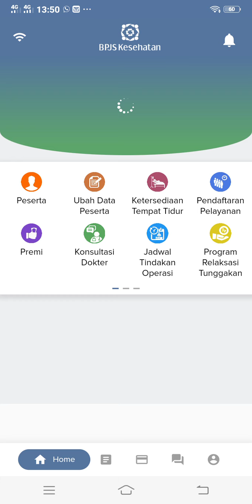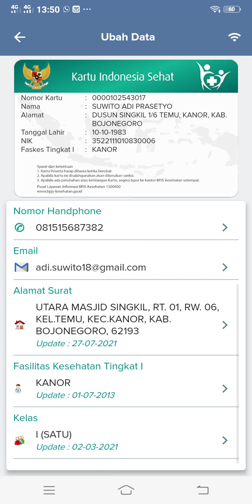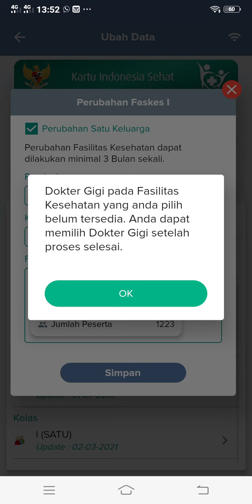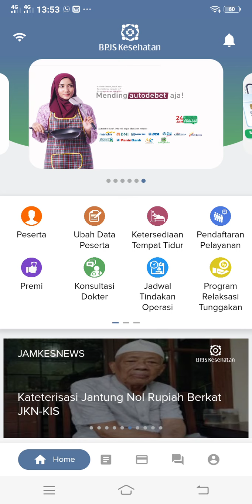Cara Mengganti Faskes (Fasilitas Kesehatan) Tingkat 1 BPJS Online Melalui HP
Cara mengubah faskes (fasilitas kesehatan) tingkat 1 BPJS dengan cara online menggunakan HP